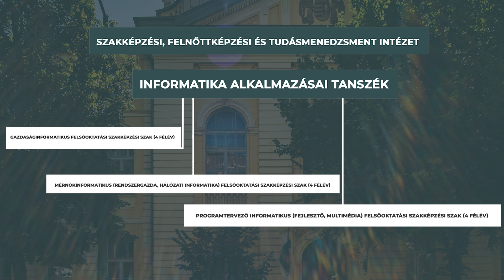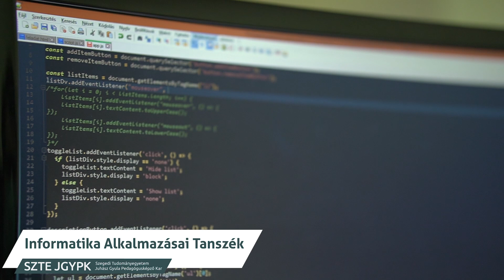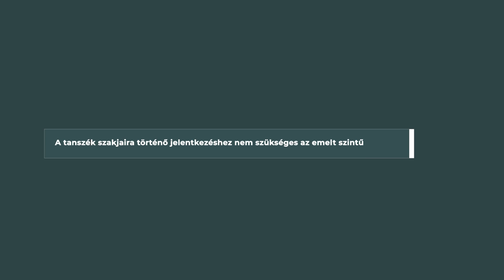Informatika Alkalmazásai Tanszék (2024)